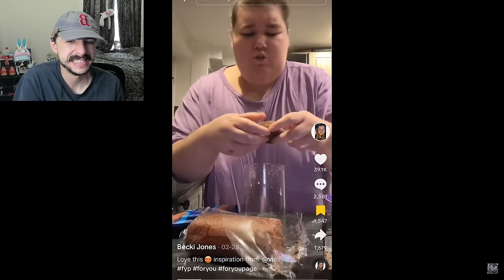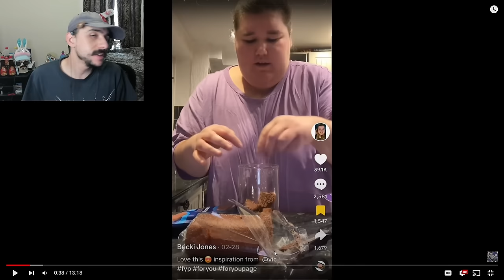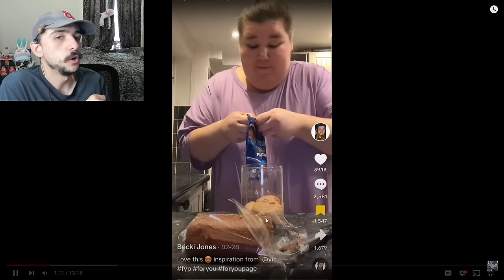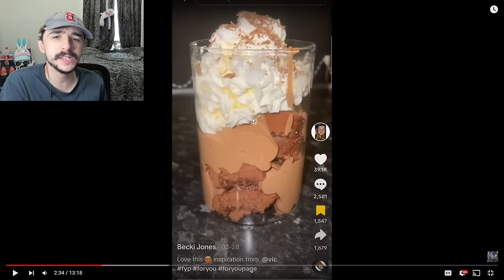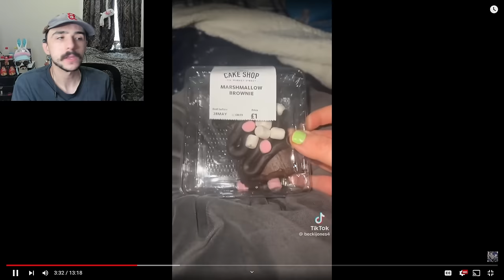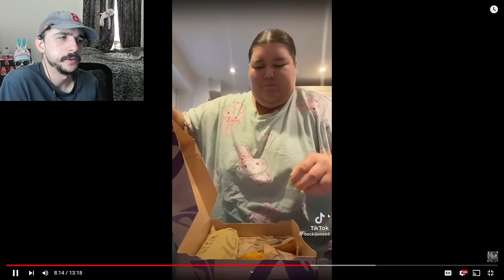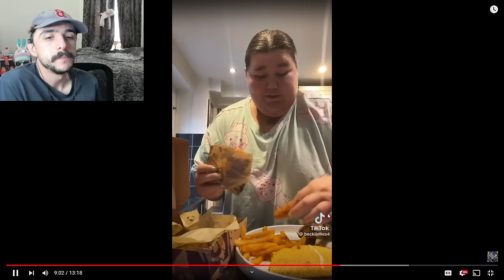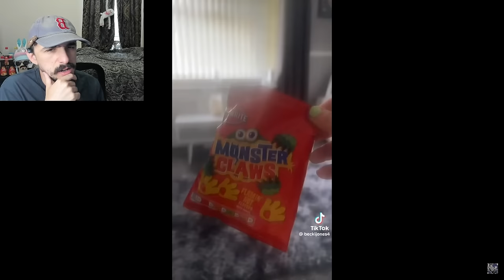She Can't Stop Eating! - Becki Jones